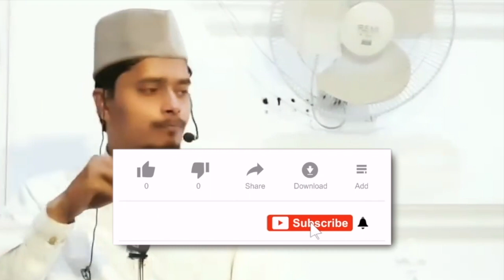Kin cheezon par zakat dena hai | Sheikh Dr Abdul Ghaffar Salafi Hafizahullah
This video clips is extracted from [ HD ] Zakat Ke Aham Masail _ By Sheikh Dr. Abdul Ghaffar Salafi Hafizahullah